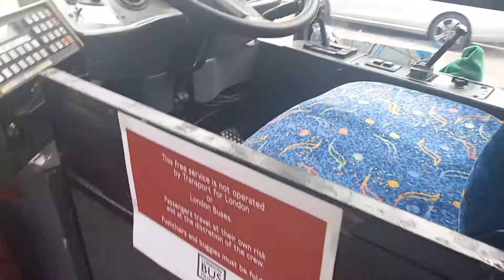Tour- Leyland Dennis Dart DT29 G29TGW Roundabout (Selkent) Route 81 Parked at Winsdor Parish Church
12/06/2022 (81 running day